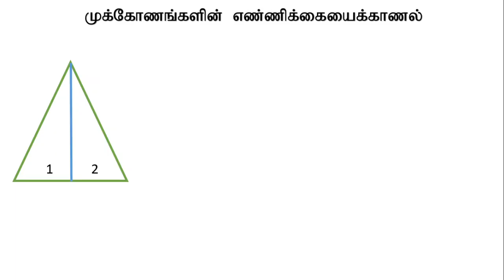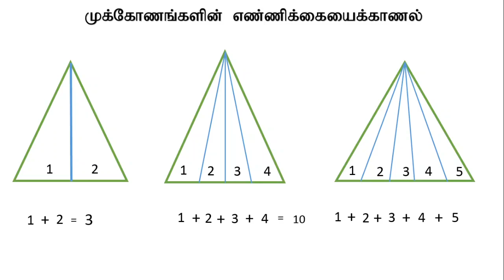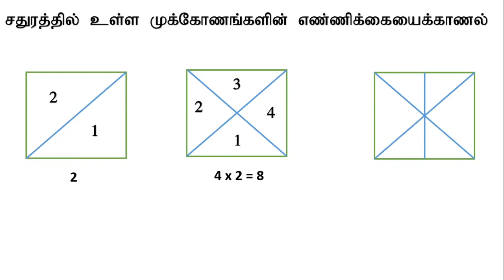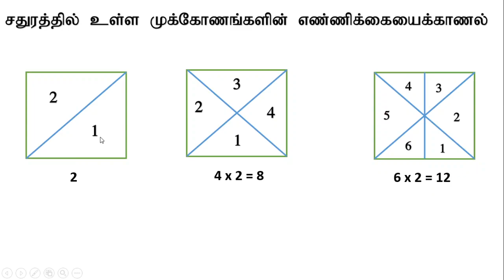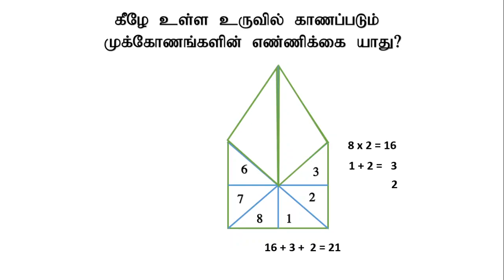Finding the number of triangles part - 1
இவ் பக்கமானது இலங்கையில் உள்ள ஆரம்பப் பிரிவு தமிழ் மாணவர்களின் கற்பித்தல் செயற்பாட்டிற்காக ஆரம்பிக்கப்பட்டது. மாணவர்கள்  இலகுவில் விளங்கிக் கொள்ளக்கூடிய  வகையில்  இப்பக்கமானது இருக்கும் என நம்புகின்றோம்.